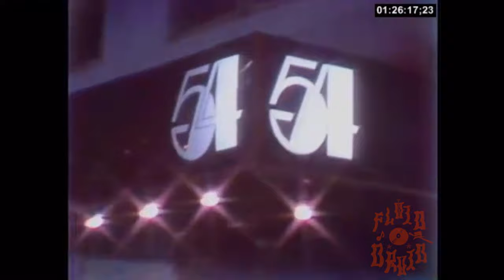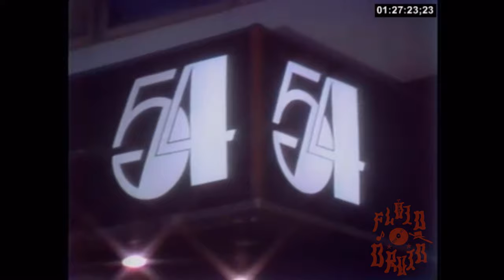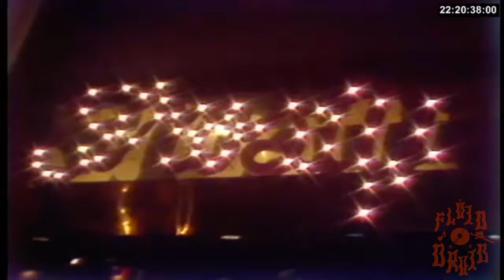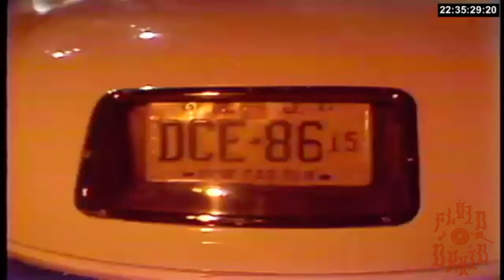Studio 54 New York Grease Opening Party Long Version 1978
The longer version of the Grease opening party at Studio 54 in 1984. Includes footage of Elton John, Grace Jones, Olivia Newton John, Frankie Valli, Andy Warhol and the films producer Allan Carr.